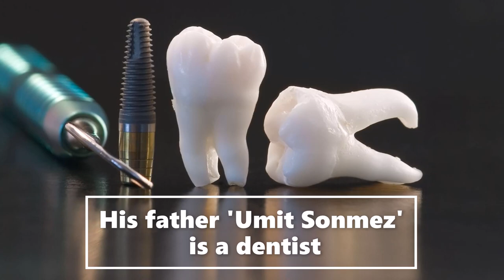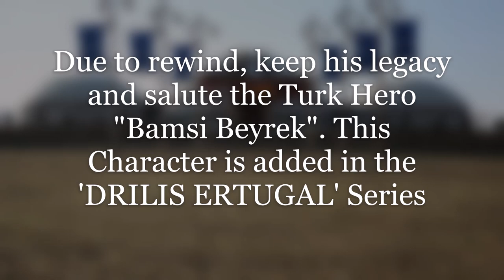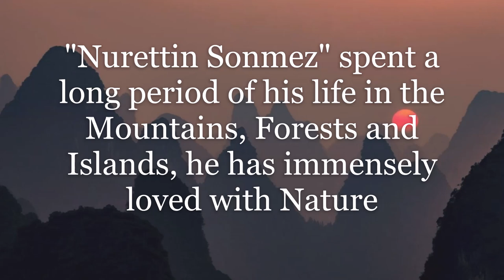The 10 things, you don't know about 𝐍𝐔𝐑𝐄𝐓𝐓𝐈𝐍 𝐒𝐎𝐍𝐌𝐄𝐙.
The Nurettin Sonmez is the famous Actor of Turkey and also world wide.In this video we shortlisted 10 things, we bet you did not know about him.